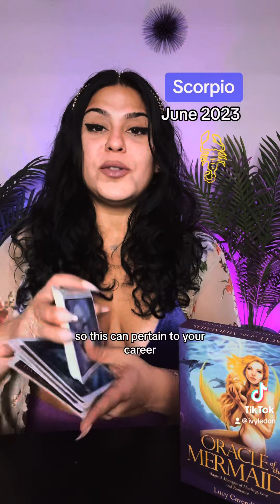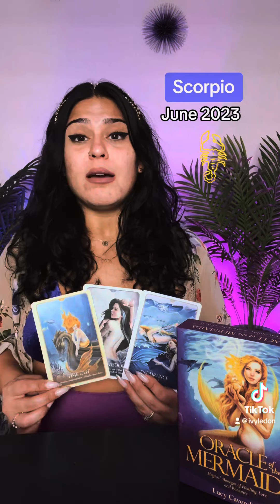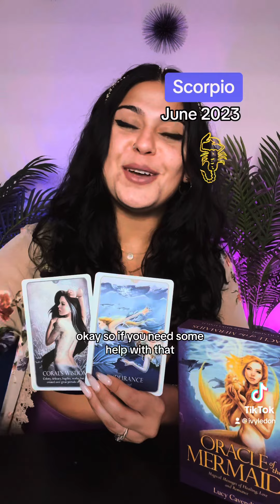Scorpio ♏️ Mermaid Guidance June 2023 Oracle Reading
Hello Intuitive!

If you'd like to book a personal reading with me, I offer 2 kinds of readings!

⚡️One is a 45 min visual recording of an Oracle reading centered on you and the chakra/s that is/are being focused on in the current time frame. Everything related to self-personal themes, the lessons emotionally and spiritually, and then an “RX” 🤭recommendations on how to work through it with a private movement class: Intuitive Stretch or Dance Cardio".

⚡️The second one is also a 45 min visual recording but different in that it looks into your natal astrological birth chart as well as the current time frames chart report to come forward with clarity on what themes not just of self but interpersonal ones are being focused on in your life, followed by an "RX" recommendations on how to work your light through your time frame via mindset tools, esoteric knowledge, mystical practices.

Both of these kinds of reading will be shared via email via link which will direct you to your folder on Google drive, available to you for access up until a month from the reading-which you can download for your own keeps! You can expect your reading within 2 weeks of purchase.

Each reading is $99 or both for $150!

Hope to connect soon! ⚡️💜🙏🏽

Look forward to connecting!